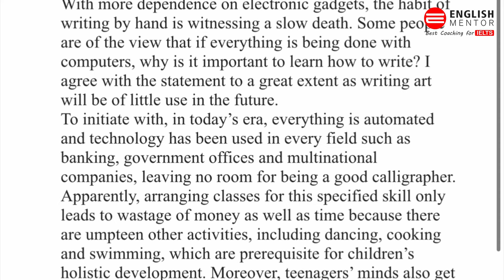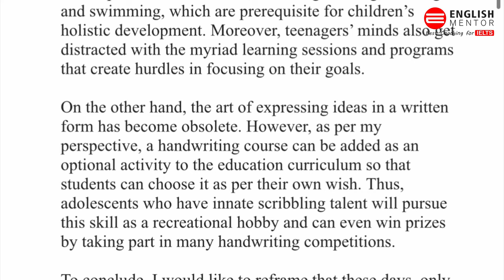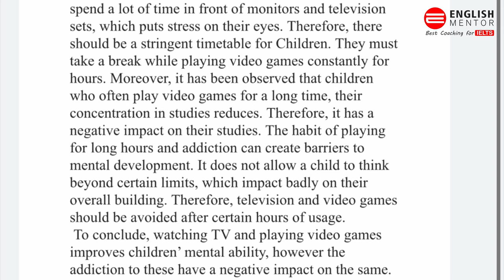IELTS Exam Review 13th November 2021 | Task 2 Morning and Evening Slot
Our Key features are:
• Personalized Coaching
• Experienced